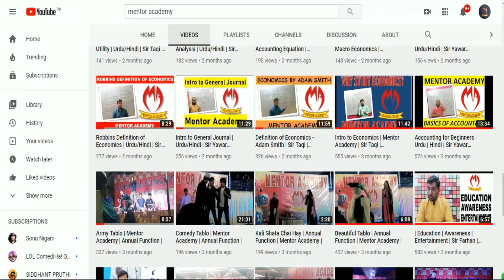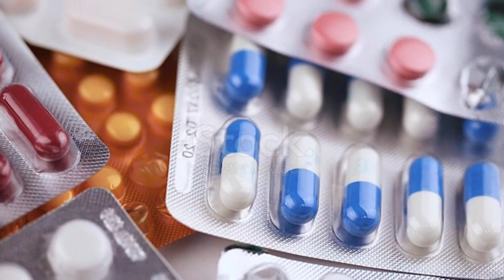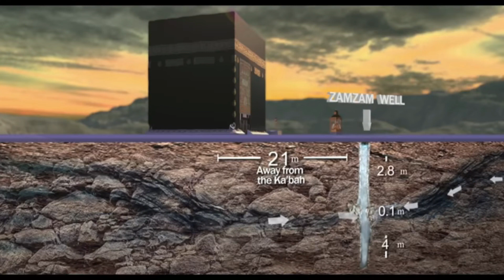Facts About Saudi Arab | Mentor Academy | Sir Taqi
This video discusses about the amazing facts about the Saudi Arabia. A must watch video.